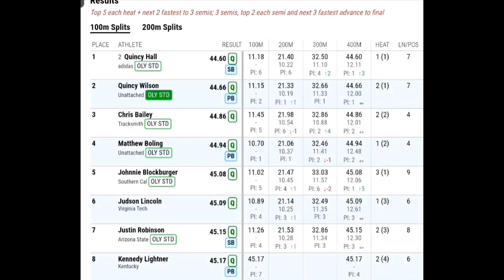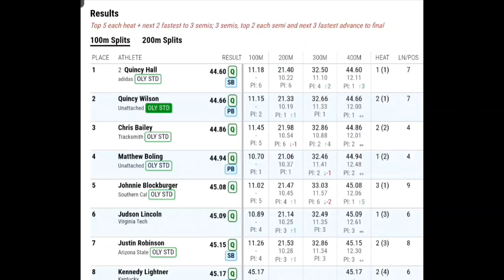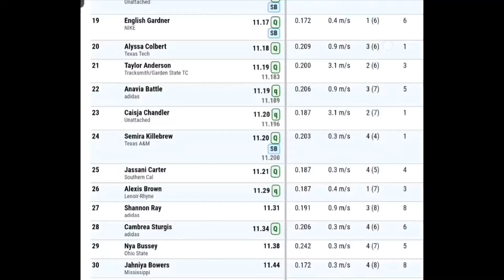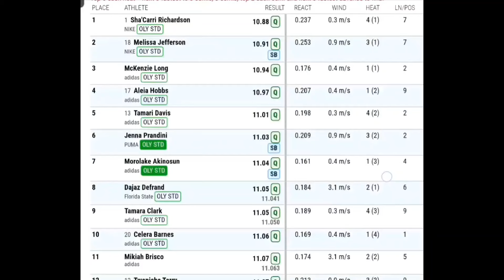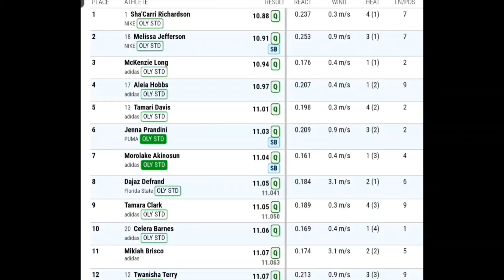Shacarri Richardson and Teen Phenom Quincy Wilson SHINES at USA Olympic Trials.